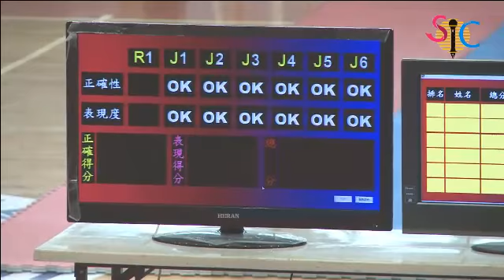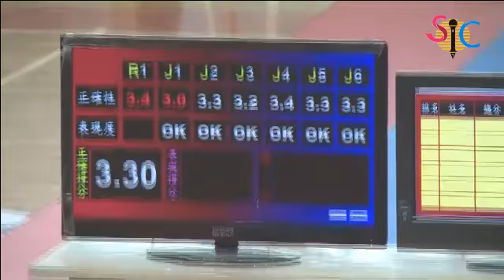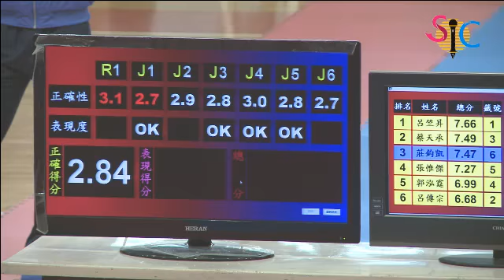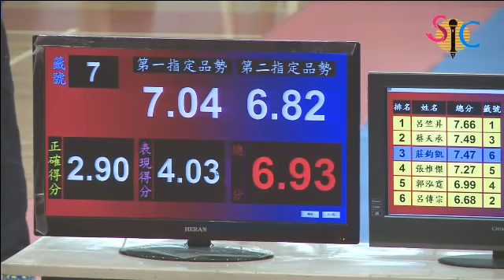1020427上午12:30全大運品勢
1 元智  黃冠銘 6.43 第五名
2 吳鳳  陳明裕 6.43 第四名
3 淡江  林詩皓 6.60 第二名
4 淡江  李心慎 5.96 第八名
5 東華  黃健煊 6.60 第一名
6 成大  蔡天齊 6.52第三名
7 陸專  詹棍傑 5.98 第七名
8 萬能  林俊華 6.38 第六名
品勢公開男子組(決賽)
1 輔仁  呂竺昇 7.66 第一名
2 文化  呂傳宗 6.68 第七名
3 國體  蔡天承 7.49 第二名
4 嘉藥  郭泓霆 6.99 第五名
5 臺師大  張惟傑 7.27 第四名
6 臺師大  莊鈞凱 7.47 第三名
7 臺師大  黃金隆 6.93 第六名
8 北體  李昆懿 6.41 第八名